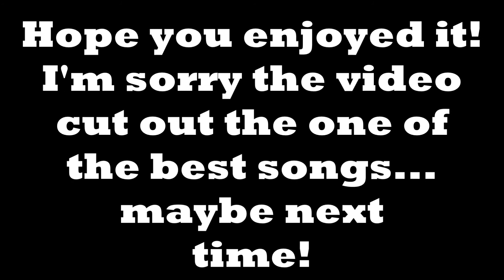IELI Talent Show 2013 Presents: UNT International Band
The UNT International Band, as the finale to the talent show, put on another outstanding performance!